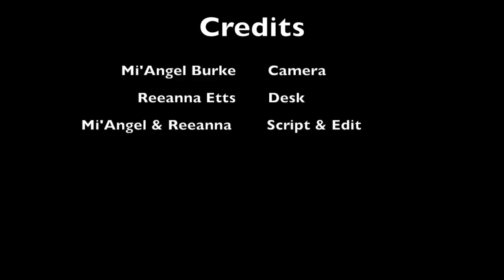12.8.16: What The HEC Is Happening?